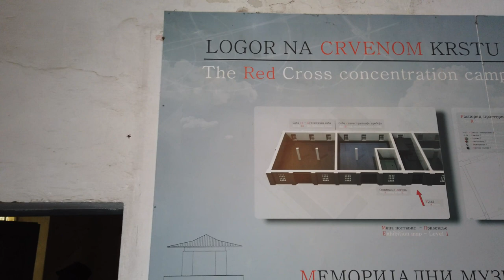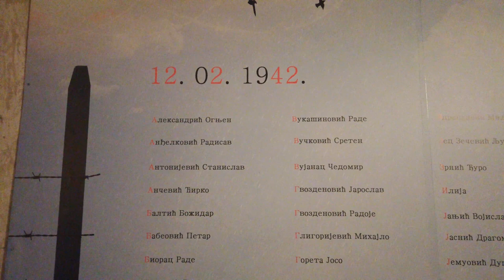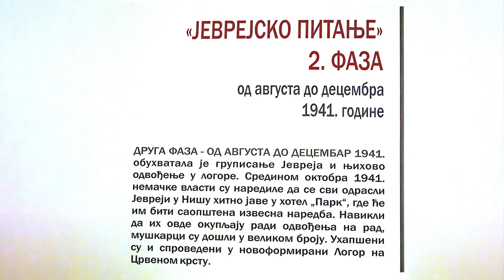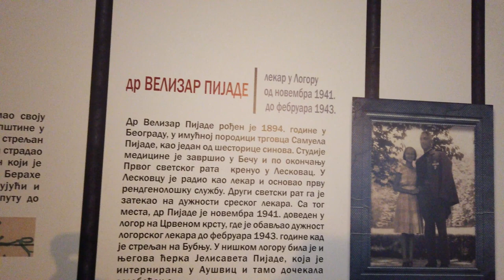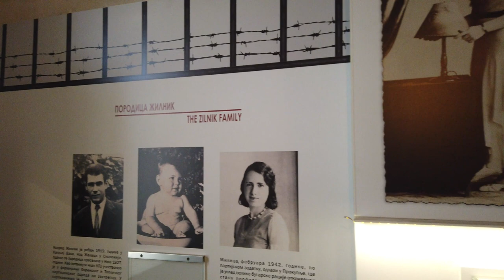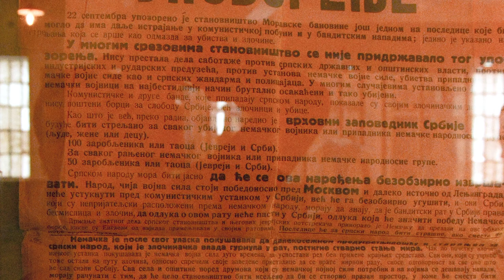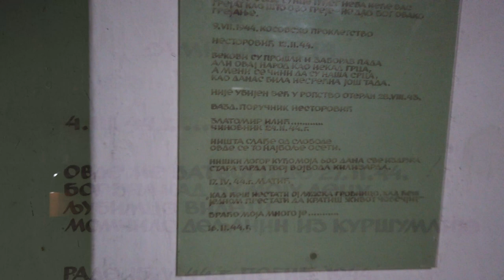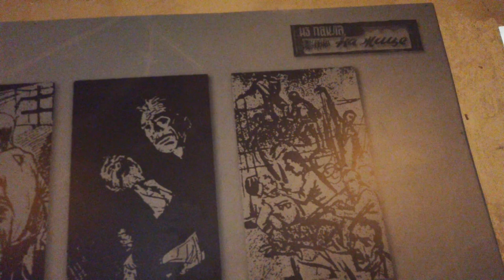Логор Ниш - први пробој преко жице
Први пробој из неког нацистичког логора организовали су један комуниста и један четник. 12. фебруара 1942, њих 147 потрчало је преко жице у слободу. Логор Црвени крст у Нишу један је од веома малобројних који су очувани, са музејском поставком, и у којима се може стећи утисак како је све то било у време нациста. Србија је много страдала због супротстављања нацизму и сматрамо да су оваква места битна да се сачувају нарочито због тога што их је Европа махом сакрила. Кроз логор нас води Небојша Озимић, историчар и кустос Народног музеја у Нишу, у једној спонтаној и емотивној причи за коју му се и овом приликом захваљујемо.